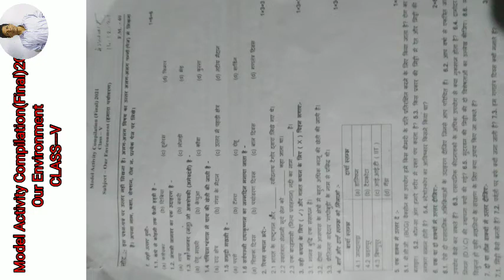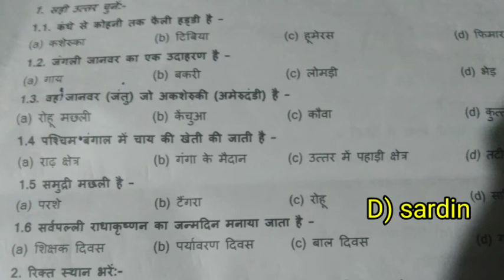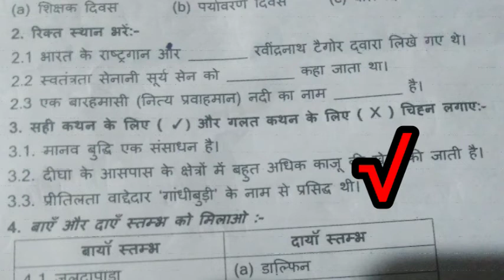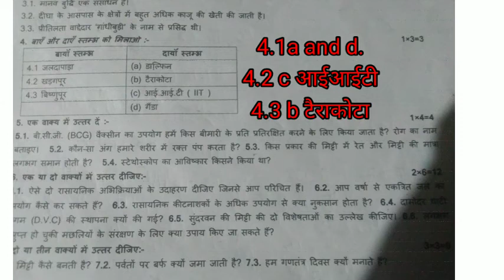Model Activity Compilation (Final)2021 Our Environment class-V.